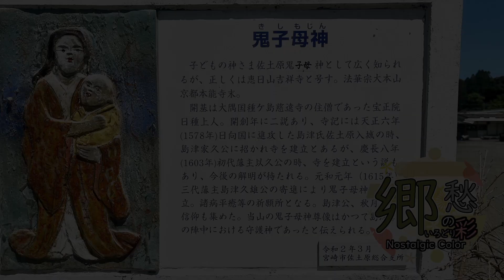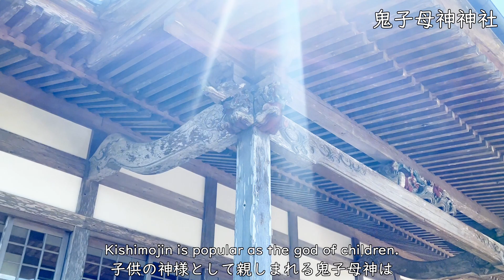郷愁の彩【鬼子母神神社】鬼神から慈母神へ・・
宮崎市佐土原町上田島に鎮座する鬼子母神神社。神社と呼ばれていますが法華宗吉祥寺が正式名称です。鬼神より慈母神に変わった逸話はあまりにも有名です。

Kishimojin Shrine is located in Uedajima, Sadowara-cho, Miyazaki City. Although it is called a shrine, its official name is Hokke Sect Kichijoji. The anecdote about the deity being changed from a demon to a benevolent deity is very famous.

寺社仏閣・古城や武家屋敷などノスタルジックな風景や建物をご紹介するチャンネルとなっております。
更新は不定期ですが行ってみたい！と思えるような動画制作に取り組んでおります

先人の残した建築物はとても自然とマッチしてまして本当に古き良きものと思いを馳せております
そのような場に足を運び撮影するのも一つの趣味として堪能しております

It is a channel that introduces nostalgic scenery and buildings such as temples and shrines, old castles and samurai residences.
Updates are irregular, but I want to go! I'm working on making videos that make you think

The buildings left behind by our predecessors are in perfect harmony with nature, and I am truly reminded of the good old days.
One of my hobbies is to visit such places and take pictures.